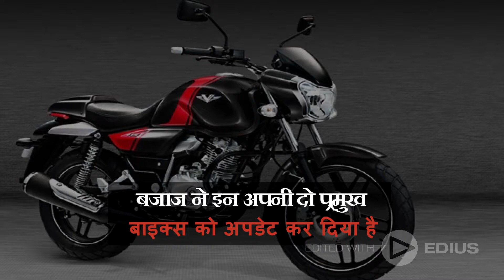BAJAJ ने updated फीचर्स के साथ लॉन्च किये बाइक के दो नए मॉडल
बाइक्स के शौकीन लोगो के लिए ख़ुशख़बरी बजाज लेकर आया इन दो बाइक्स के अपडेटेड मॉडल्स जो पहले से ज्यादा आराम दायक है।